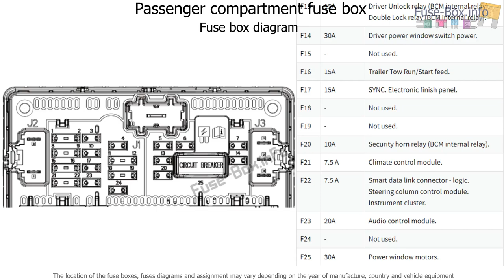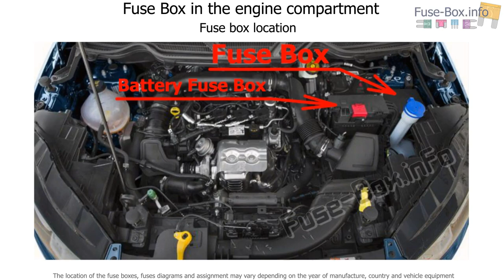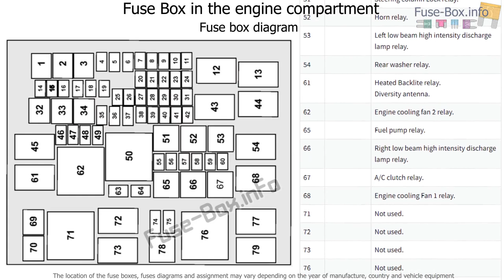Fuse box location and diagrams: Ford EcoSport (2018-2019..)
Fuse box diagram (location and assignment of electrical fuses and relays) for Ford EcoSport (2018, 2019..)